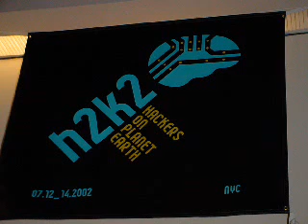H2K2: ICANN Global Control Through the Domain Name System and How to Escape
H2K2 (HOPE 2002) took place on  12-14, 2002 at Hotel Pennsylvania in New York City. Did you know that the entire Internet domain structure is controlled by a mysterious group called the.

Friday,  12, 2002: 3:00 pm (Area A): Did you know that the entire Internet domain structure is controlled by a mysterious group called the Internet Corporation for Assigned Names and.

The initial ICANN DNS risk assessment was intended to serve as a pilot, given the evolutionary nature of the Internet and ICANNs multistakeholder model.